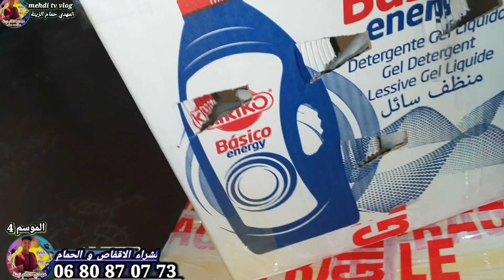إرسال 12 حمامة لاحم فرنسي 😁💪🚨